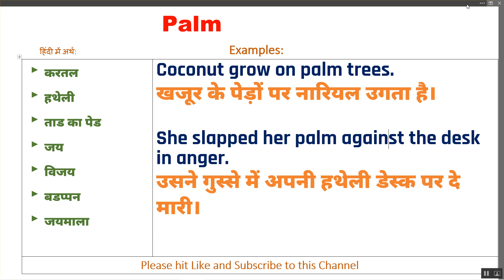Palm Ka Kya Matlab Hota Hai | Palm Meaning in Hindi | Palm का हिंदी में अर्थ